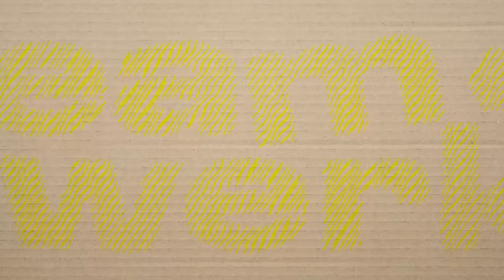Can P1Harmony Successfully Speed-Build Ikea Furniture? | Teamwerk | Fuse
P1Harmony builds a table while discussing how they came to be a boy group. P1 Harmony were grouped together out of pure fate. Aren't they so cute together! What is your favorite song of theirs?